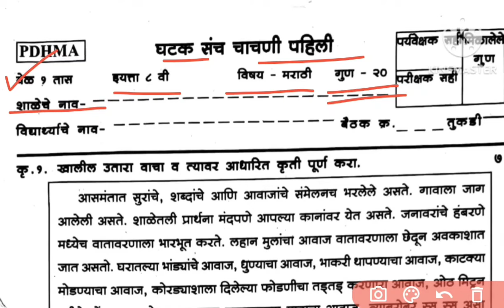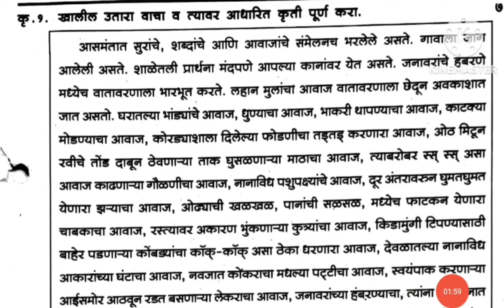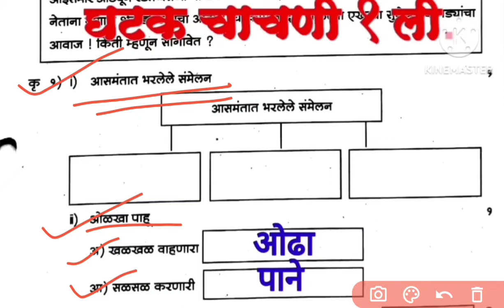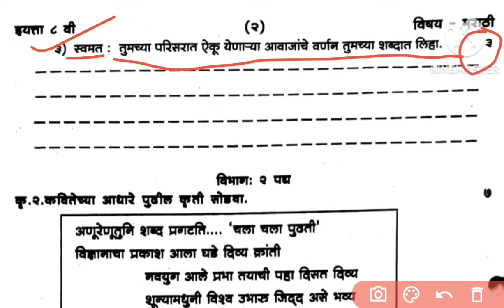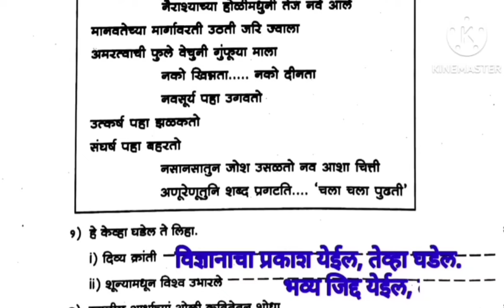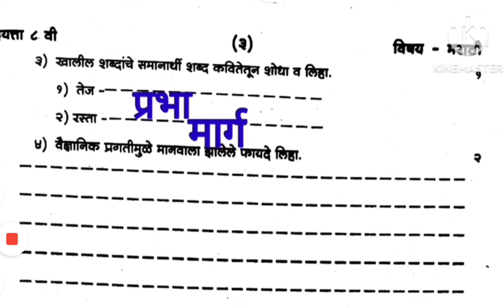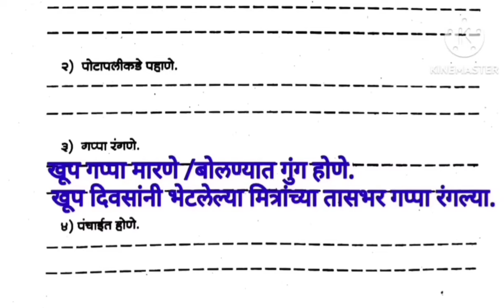athavi marathi first unit test paper 2024-25 आठवी प्रथम घटक चाचणी पेपर मराठी